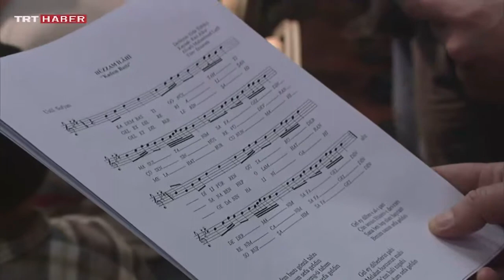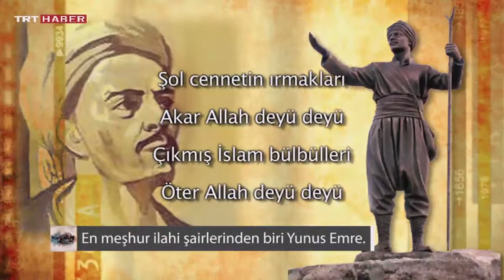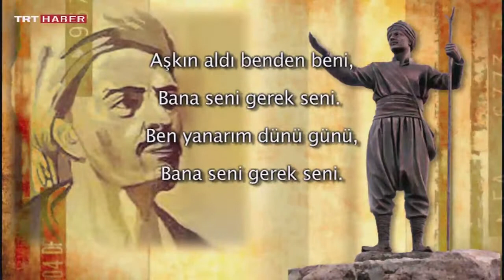KÜÇÜK ŞEYLERİN HİKAYESİ - 52 - İLAHİ - TRT Haber